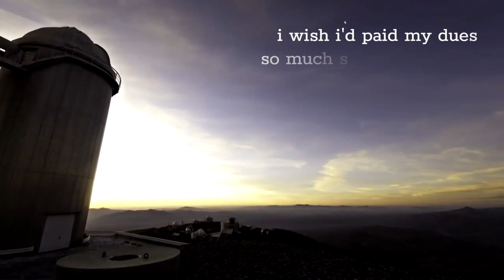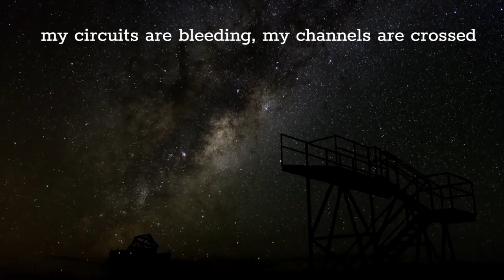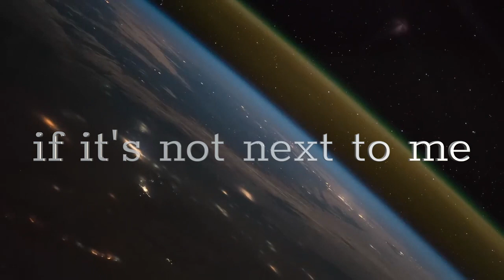The Reconstructed - "Crosstalk" [Official Lyric Video]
The Reconstructed present the first single "Crosstalk" from their forthcoming album, Great North Wind, which will be released to all online music stores on June 1, 2019.

 The Reconstructed is...

 - Martin England: vocals, electric and acoustic guitars
- Jesse Dold: vocals, electric guitars
- Courtney Dold: vocals, acoustic guitar
- Andrew Russel: vocals, bass guitar
- Sean Daniels: drums & percussion

Video Credit...